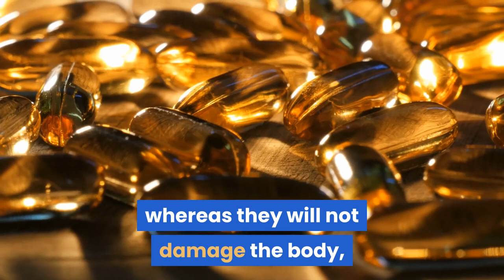Natural ways to boost testosterone levels with Food